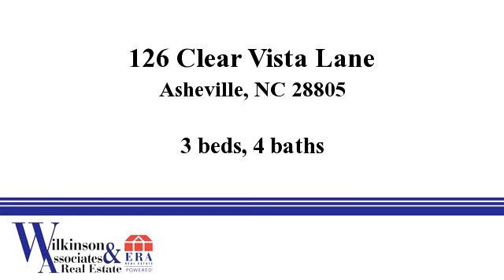Homes for - 126 Clear Vista Lane, Asheville, NC 28805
-Executive home in Clear Vista. Features include: professional landscaping, open floorplan, high ceilings, master on main, hardwood floors, decks on both lvls, huge family rm in lower lvl w/ fireplace and wet bar, & office/den in lower lvl. Recent updates: 2 tankless hot water heaters, re-poured driveway, updated kitchen hardware, new ceiling fans, & more. Just minutes from the VA Hospital and only 15 min from downtown AVL.

Bedrooms: 3
Bathrooms: 4
Square Feet: 4551
Price: $439,000